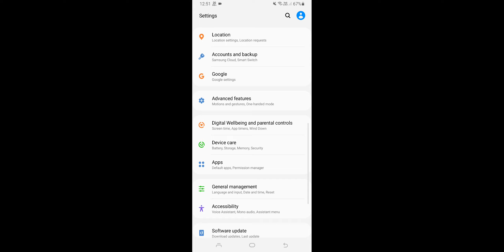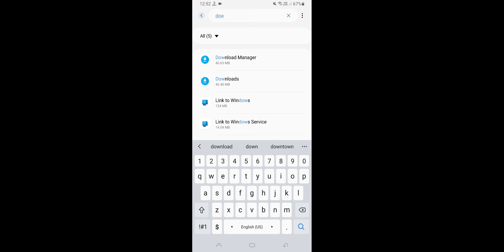Instagram Update Pending Problem in Samsung Device Problem Solve in Samsung Device